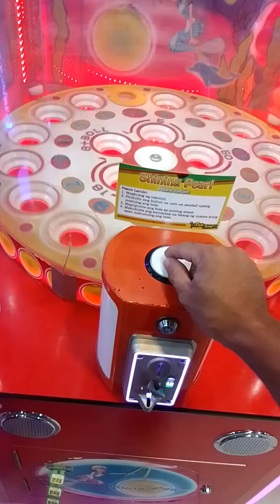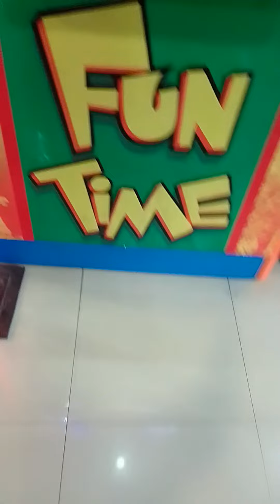HAPPY BIRTHDAY 🎉🎉🥳 SA BABY KO NA LOVE NA LOVE NI PAPA😘😘😘😘😘